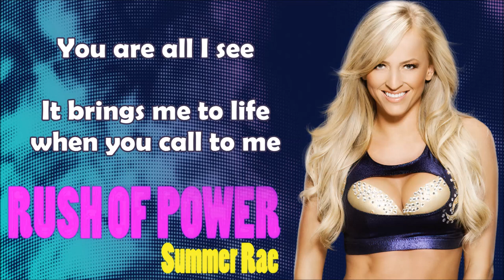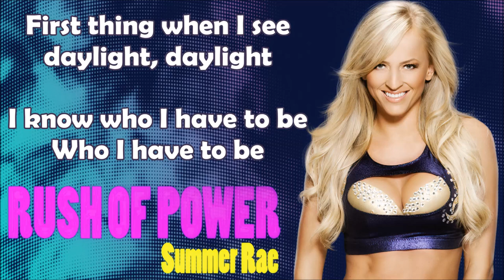Summer Rae WWE Theme - Rush Of Power (lyrics)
Updated lyrics video for Summer Rae's WWE theme song - Rush Of Power, by CFO$.